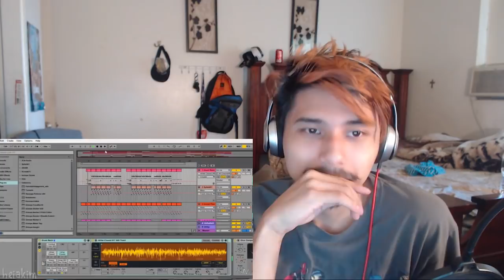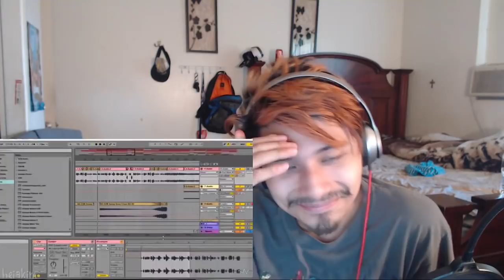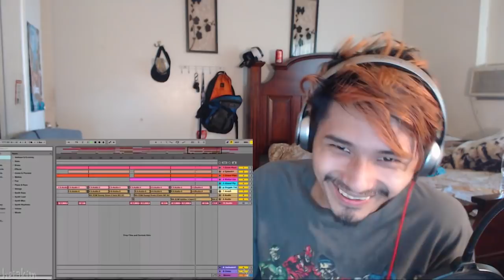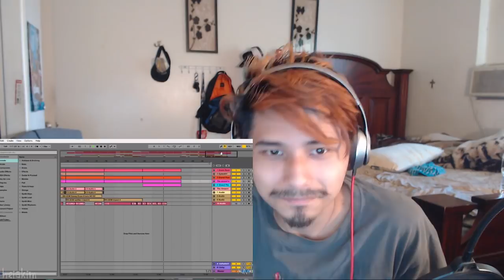Counting!! REACTION!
HOTTU DOGUU TIMES 2?